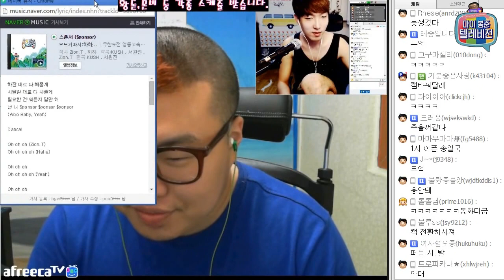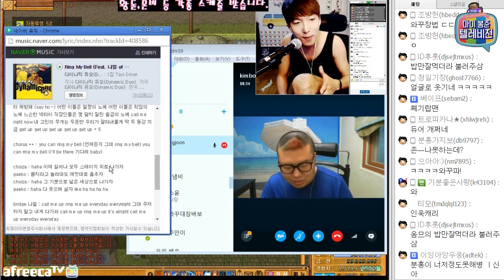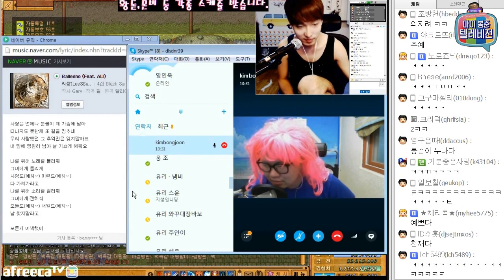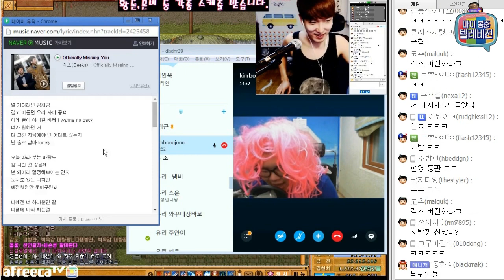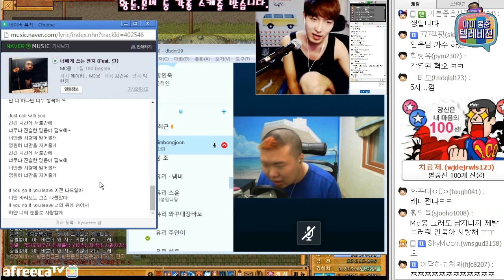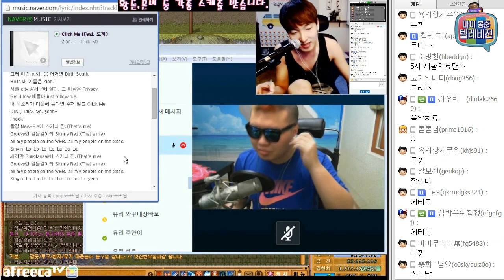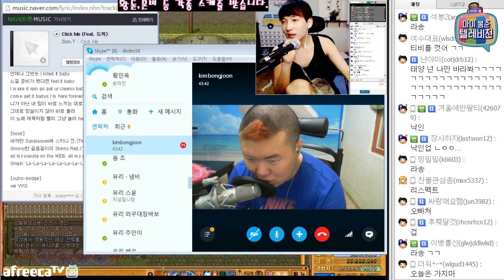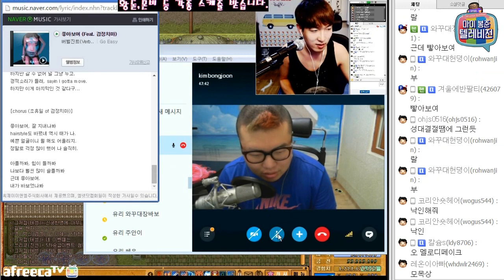봉준+인욱 ★듀엣 노래연습★(2015.8.26방송)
무엔터 이달의 우수사원 황인욱 사원과함께
듀엣 노래연습을 하는데!
항상 뭔가 부족했던 봉준이의 노래!
황사원의 감미로운 보컬이 더해지니~ 이보다 좋을순 없구나~